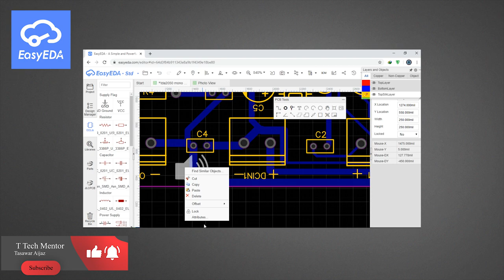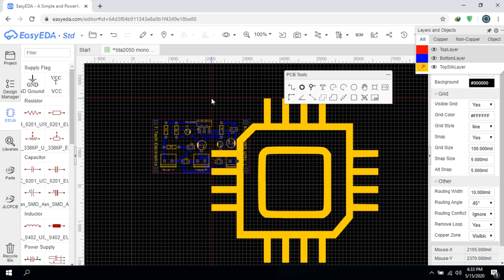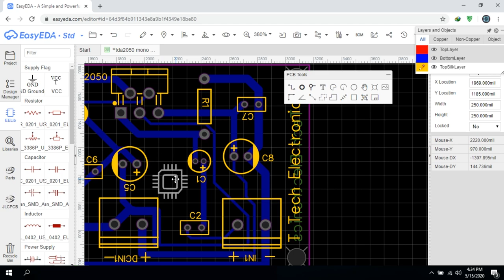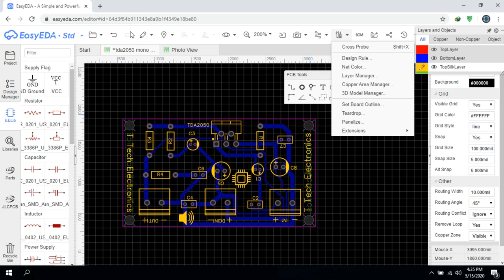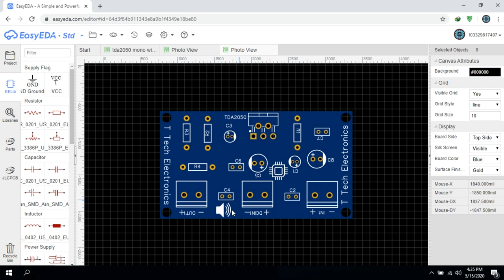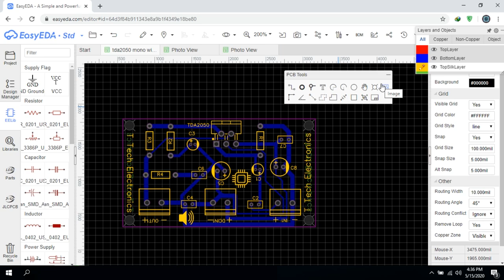What is image tool How to use Easy EDA Image tool EasyEDA Class=18 urdu\hindi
👉Learn PCB Design without any costly software, with Easyeda: a free online and powerful tool for professional PCB Design.

Hello everyone.My name is Tasawar Aijaz. Welcome back to another video of T Tech Mentor YouTube channel.

➤PCB Design complete course for Everyone

 👉Finally I'm starting a new series, EasyEDA PCB Designer Online Tool for Beginners.

            👉This video is Class No 18 of EasyEDA Complete course.
                           👉Must watch EasyEDA Class 01,02,03,04,05
                             EasyEDA Class 01,02,03,04 Video link👇

About This Video.
In this video i am telling you About How to use image tool in Easy EDA.

Import Image to PCB

On PCB and PCB Lib editor, there is a nice feature on the PCB Tools bar
In this dialog, you can choose your favorite image, EasyEDA support JPG, BMP, PNG, GIF, and SVG. Unlike some other EDA tools which only support a Monochrome Bitmap image, EasyEDA supports full color, but Monochrome Bitmap is welcome.

You can adjust the color tolerance, simplify level and reset the image size there.

And you can select shape invert.

The image will be inserted to the active layer, if it is not right, you can change the attribute. Such as TopSilkLayer.
Are you an electronics hobbyists or professional or student who wants to learn Professional Level PCB Design? Are you looking for a free but powerful PCB Design tool? Are you confused on which PCB tool to use for your next project? This course is perfectly suitable for you

⭐️ Easy EDA online PCB Designer Tool Complete Course.
                              Visit T Tech Electronics YouTube Channel
                                                     And Watch
👉Why Easy EDA?
EasyEDA is a 100% free Cloud based CAD tool for designing professional level PCB with built in PCB ordering system. The learning curve of EasyEDA is shortest if you compare it with any other tool and it has a wide variety of readily available PCB footprints for almost every single component as well as customized modules. Since there are thousands of EasyEDA users already, they're all creating their own components and sharing and adding to the library of EasyEDA almost daily. So if you're a student, or startup or even a manufacturing company, EasyEDA is perfectly suitable to you💯%.

Whats in the course👇

This course directly takes you to PCB design with little introduction, So even if you haven't designed PCBs before, its perfectly fine, the introductory sessions will cover all the basics for you and the assignments given will make you a PCB expert in minimum possible time.

In Future in this course You will also learn how to Make schematic in EasyEDA and how to make PCB Layout in EasyEDA. After that I will guide you about GERBER Files. And how to order professional PCB using GERBER files.A to Z About PCB And Easy EDA PCB Designer.

⭐️Please watch the video till the end.I hope that you are successfully understand.If you doesn't understand, please comment me.I try to help you.

                            T Tech Mentor YouTube Channel🔔.